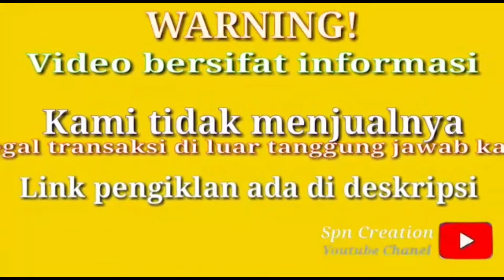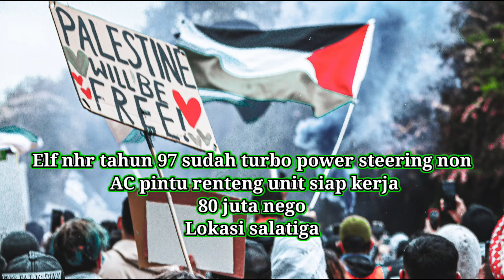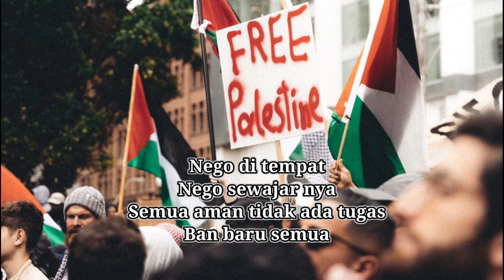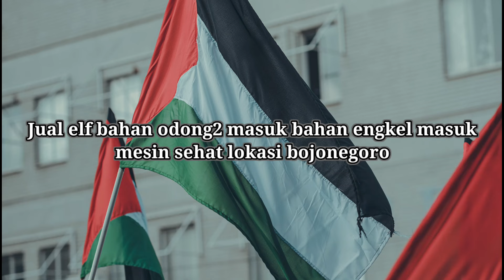Coltdiesel 24 juta bisa tt INFORMASI HARGA ISUZU ELF dll